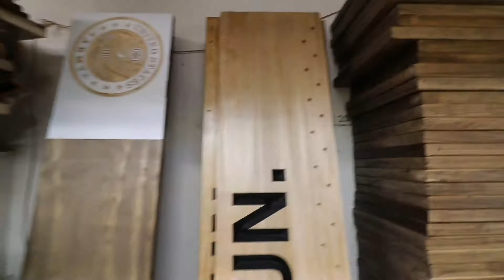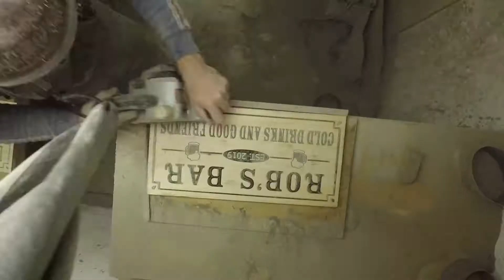ICE STORM 2020 - No Power !!!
Hi. I make custom wood signs for a living. I enjoy sign making a lot. So much that I document it on Youtube lol.